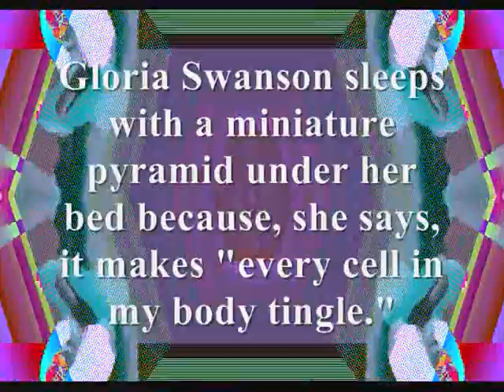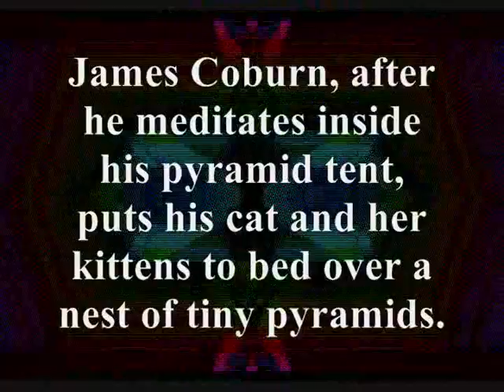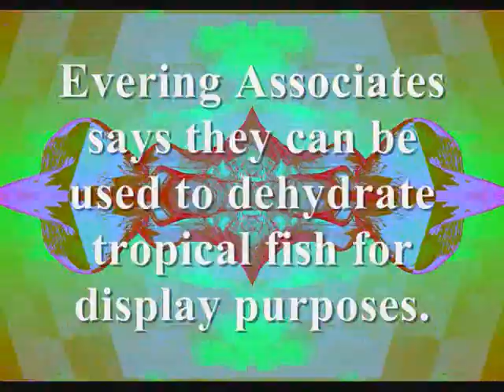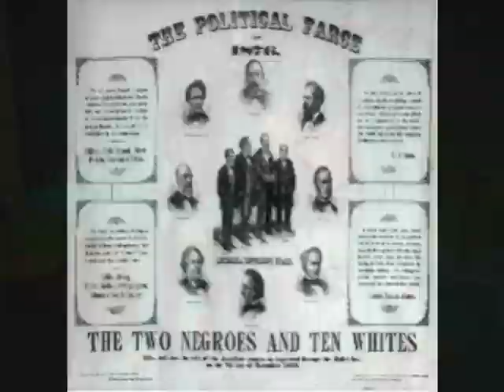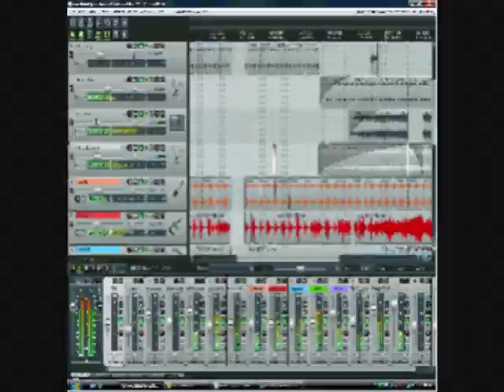Electric Entourage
Music video for "Electric Entourage" off the upcoming album "Letter B" by Deadman & Digi Hartatak featuring Power Switchblade on drums.

Animations made with Gimp and Monkey Jam.

Visualizations made with Whorld, with source material made in Sketchup and L3DT.

Morphs and warps made with Sqirlzmorph and Sqirlzlite.

All other images used under fair usage clause of US Copyright, non commercial.

Lyrics written and recorded by Deadman.

Music recorded and mixed by Digi Hartatak based on mixture of 10k Pyramid and 25k Pyramid game show theme songs.

(it's a cover tune)